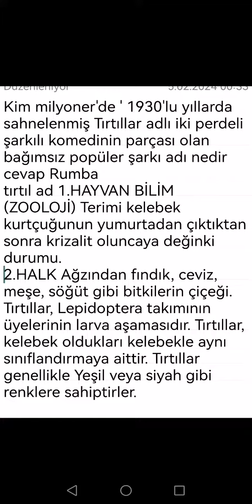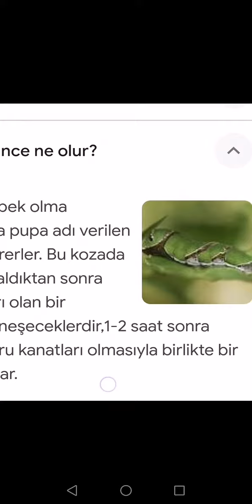Kim milyoner'de 1930'lu yıllarda sahnelenmiş Tırtıllar adlı 2perdeli komedi popüler şarkı ne Rumba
Kim milyoner'de ' 1930'lu yıllarda sahnelenmiş Tırtıllar adlı iki perdeli şarkılı komedinin parçası olan bağımsız popüler şarkı adı nedir cevap Rumba
tırtıl ad 1.HAYVAN BİLİM (ZOOLOJİ) Terimi kelebek kurtçuğunun yumurtadan çıktıktan sonra krizalit oluncaya değinki durumu.
2.HALK Ağzından fındık, ceviz, meşe, söğüt gibi bitkilerin çiçeği.
Tırtıllar, Lepidoptera takımının üyelerinin larva aşamasıdır. Tırtıllar, kelebek oldukları kelebekle aynı sınıflandırmaya aittir. Tırtıllar genellikle Yeşil veya siyah gibi renklere sahiptirler.